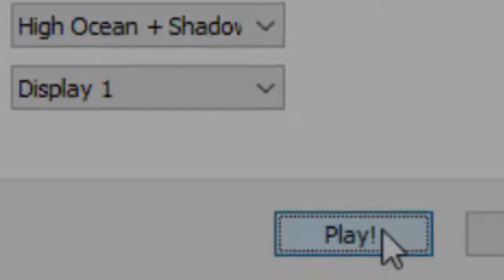Welcome to Atlantic Fleet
This game ain't dead:)

Sorry for the low quality video, I haven't been in touch with a lot of editing software's and reality, plus I'm poor lol.

Anyways thank you so much, have a great day.

Background music: Dedede´s Royal Payback - Kirby Triple Deluxe (No copyright)